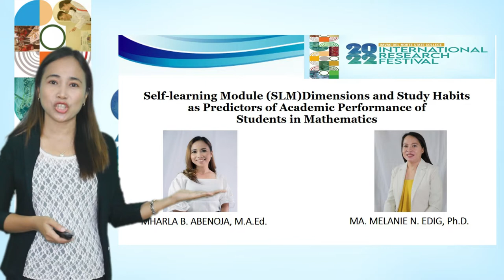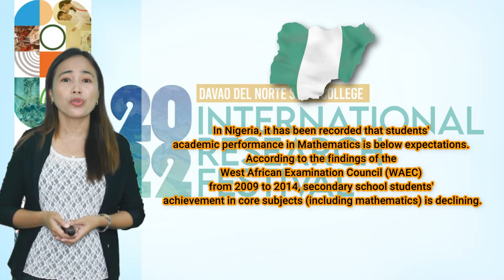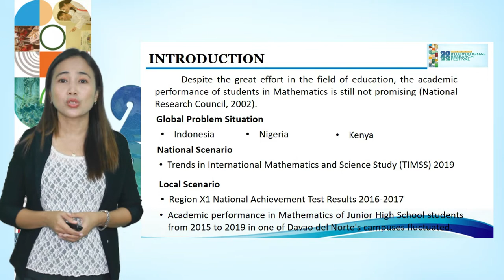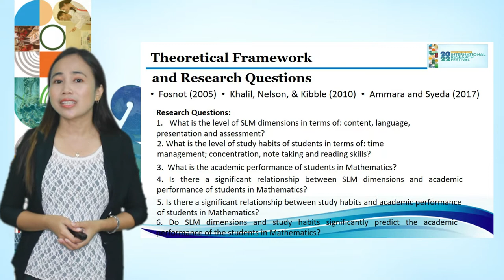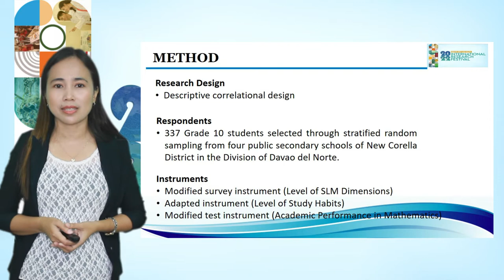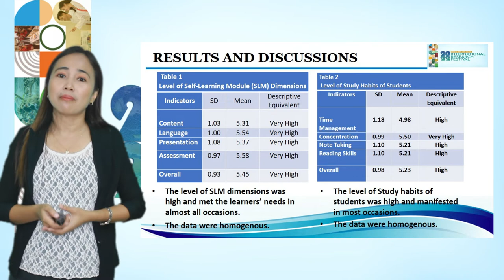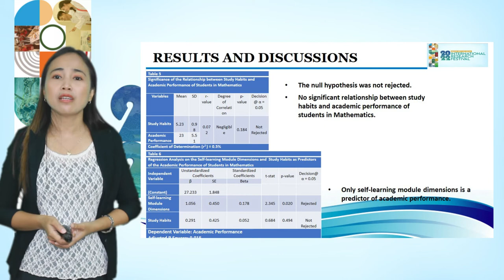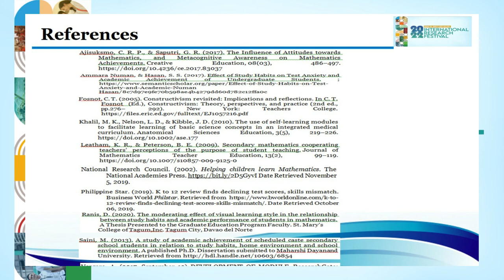Self-Learning Module (SLM) Dimensions and Study Habits as Predictors OF Academic Performance of Stud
Self-Learning Module (SLM) Dimensions and Study Habits as Predictors OF Academic Performance of Students in Mathematics

Mharla B. Abenoja
 Ma. Melanie N. Edig
New Corella National High School